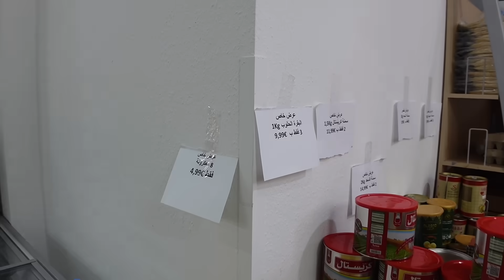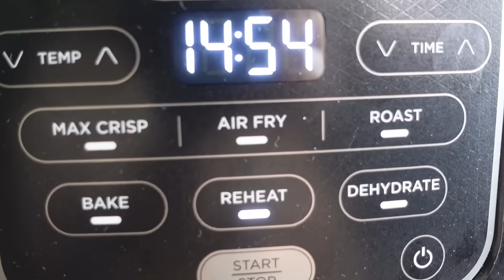نصدمنا بتصميم زوجي بافتتاح سوبر ماركت عراقي 🇮🇶